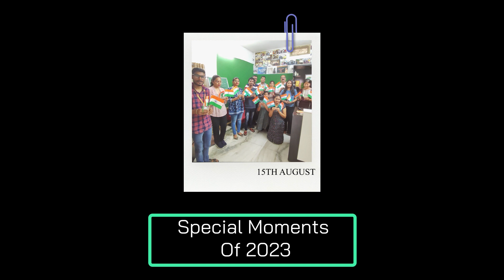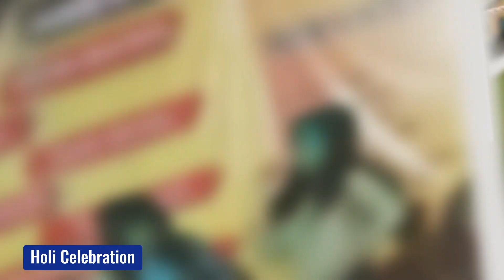Journey Of 2023 | Shubhkamna Institute Ki 2023 Journey | Success Journey Story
SHUBHKAMNA INSTITUTE is a Leading Institute in Animation, VFX,  Multimedia,  Gaming, Fashion Design, IT Courses, AutoCAD, Architecture, Digital Marketing, Interior Design, and Many More. We are providing many SEMINAR in Schools, colleges, and through ONLINE Media also.
 Also, We are having a Production House in RAIPUR (C.G.) India, providing Digital Work like Poster Design, Logo Design, Video Editing, 3D & 2D Animation work, and Video shoot.

For Digital Marketing services ( SEO, Brand Building, SMO, content writing, SMM), Web Development & App development solutions.
All the courses are JOB-oriented up-to-date with the latest algorithms and modules, Fully Practical, and provide your hands-on projects.

Address:-  C-76, Sector-1, Devendra Nagar , RAIPUR(C.G.) - 492001

Connect with Shubhkamna Institute on Social Media for the latest offers, Promos, Courses, and much more.

THANKS